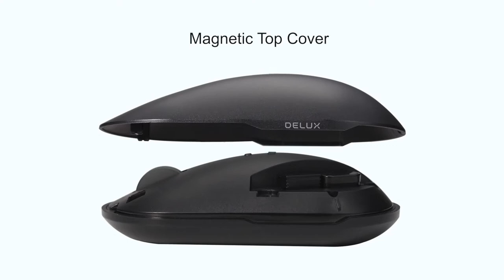DELUX Wireless Mouse, USB 2.4G Wireless+Bluetooth 4.0, 2 Modes, Silent Design Ergonomic Mouse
[3 ways to Connect] Build up the connection via Bluetooth 4.0, USB receiver and Type C receiver, stable connection, plug and play. And easy switch the connection mode between 2.4G wireless and Bluetooth by click the little dot in the mouse bottom. Please note that there are just 2 channel for conection-Bluetooth and 2.4G wireless, so when using the 2.4G wireless mode, you only could select one type of Receiver(USB or Type C receiver) to bulid the connection)
[Great for Travel] Slim Compact Body with built-in rechargeable battery, at a charge, offer it up to one month daily use, and more with saving sleep mode, it will enter into the sleep mode when not in use; Magnetic cover design, find the USB receiver and Type C receiver in the compartment under the magnatic cover, easy find and store. All these design make it great for travel